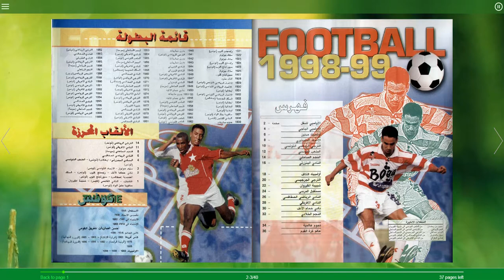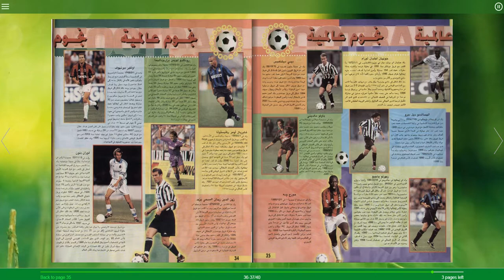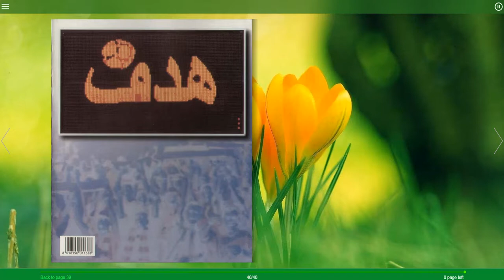Panini Football Tunisia 1998 1999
footballcards 25 presenteert: Panini Football Tunisia 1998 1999